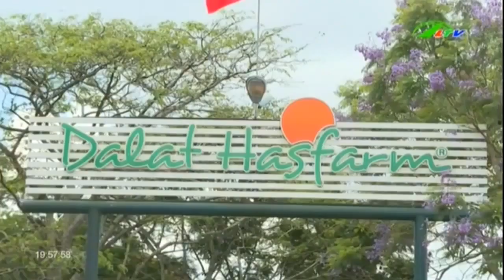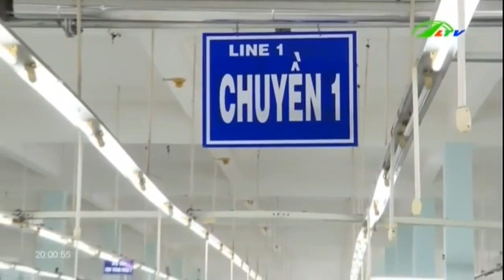Tin Tức Ai nghỉ hưu trước tuổi cũng hưởng lợi | Xã Hội Lâm Đồng TV